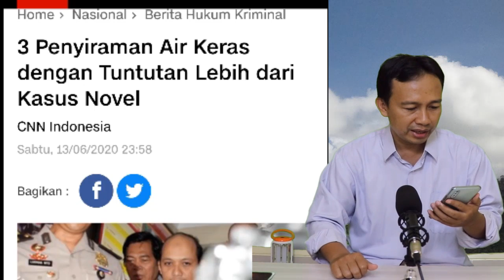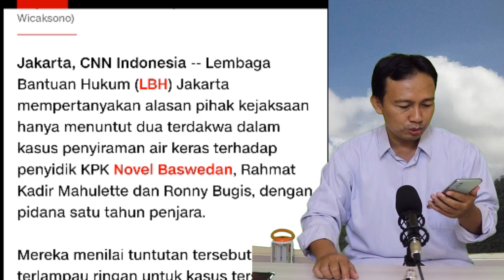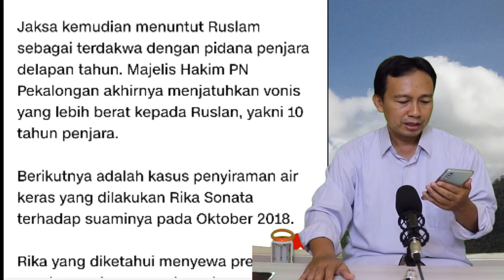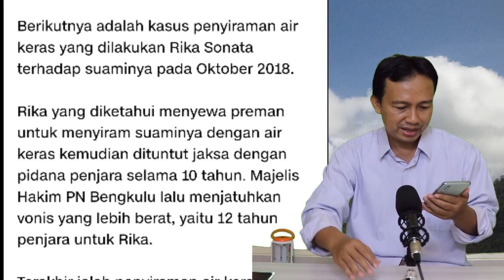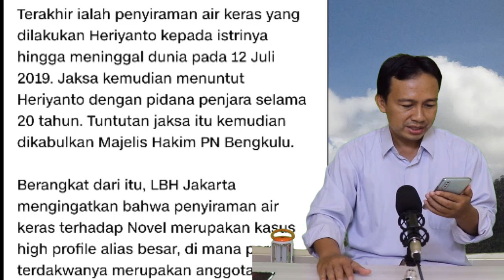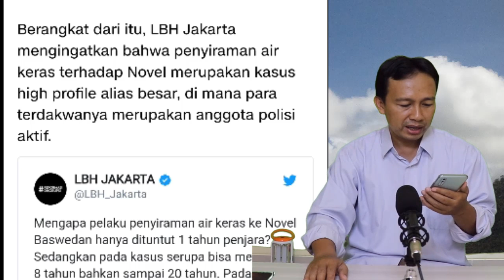KOK BISA!! Penyiram Novel dituntut 1 tahun, ternyata ada kasus serupa dituntut lebih berat